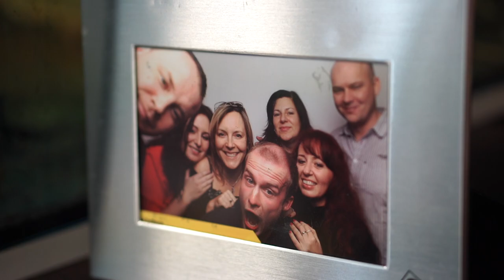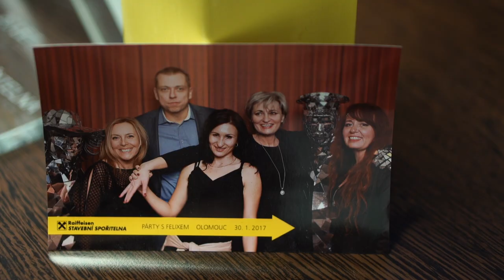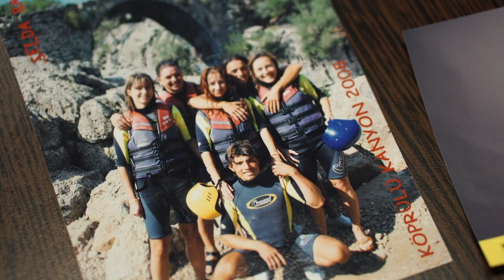Jak se daří Raiffeisen Stavební Spořitelně na Jižní Moravě?